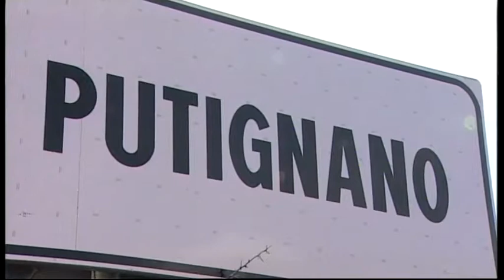RAI - From Putignano to Antartic - Citizenship Copro, theme 'Mobility, immigration'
Umberto left Apulia to study biology at Pisa University. Then he went on an Erasmus exchange program and he headed to Denmark first and then Belgium. There he realizes that it is possible to work as a researcher outside of Italy.
Reportage produced by RAI for CIRCOM Regional Citizenship Coproduction, theme "Gender equality and family question". Coproduction supported by European Parliament.